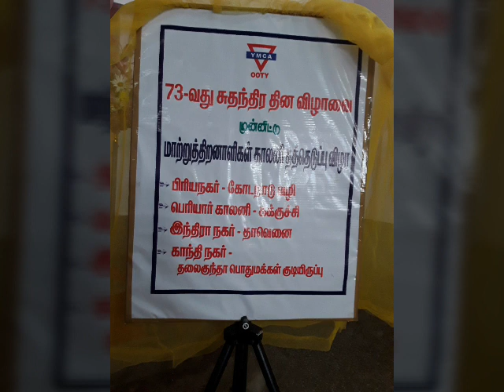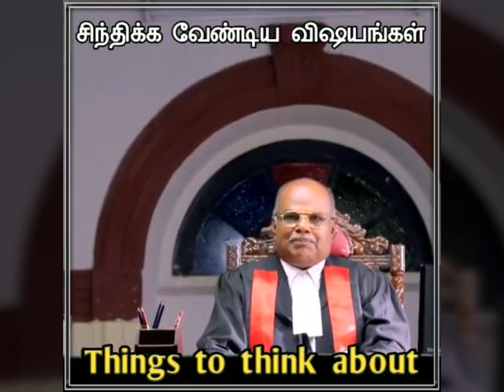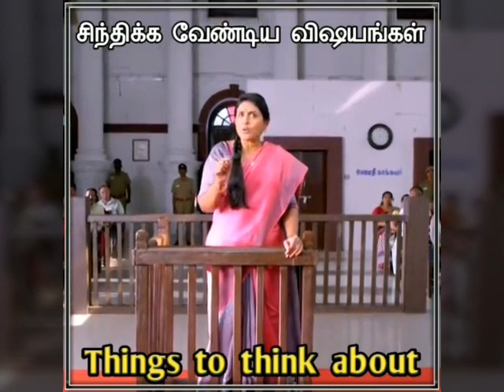கல்வி என்பது அறிவை புகட்டத்தான் ஆனால் இன்று உச்சகட்டவியபாரத்தின் முதல்படி 7-8-19